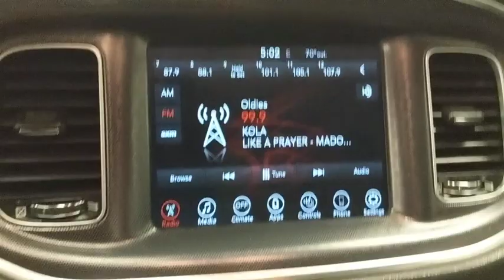2017 Dodge Charger Norco, Corona, Riverside, San Bernardino, Ontario, CA PRA2476A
White Knuckle Clearcoat Used 2017 Dodge Charger available in Norco, California at

WE ARE # 1 IN CERTIFIED PRE-OWNED. WHY SETTLE FOR ANYTHING LESS, THIS IS A CERTIFIED VEHICLE WITH A 7 YEARS OR 100,000 MILES POWERTRAIN LIMITED WARRANTY: (whichever comes first) from original in-service date CALL US FOR ANY ADDITIONAL INFORMATION @ .DODGER CERTIFIED! Noir Appearance Package, Apple CarPlay and Google Android Auto, Sport Suspension, Premium Speakers, Remote Start System, Keyless Enter N Go, Uconnect with 8.4 Touchscreen Display, Universal Garage Door Opener, Heated Front Seats, 20 Aluminum Wheels, SiriusXM Satellite Radio Ready.Certified Dodge Details:* Warranty Deductible: $100* Vehicle History* Includes First Day Rental, Car Rental Allowance, and Trip Interruption Benefits* 125 Point Inspection* Limited Warranty: 3 Month/3,000 Mile (whichever comes first) after new car warranty expires or from certified purchase date* Powertrain Limited Warranty: 84 Month/100,000 Mile (whichever comes first) from original in-service date* Transferable Warranty* Roadside AssistanceClean CARFAX. CARFAX One-Owner.Awards:* ALG Residual Value Awards * 2017 KBB.com 10 Most Comfortable Cars Under $30,000**Dealer Serviced**, **Freshly Detailed**, **Vehicle Includes 5 Gallons of Fuel**, **Vehicle Sold As Equipped Including One Key.